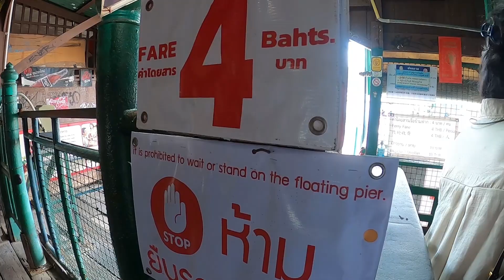Wat Arun Walking Tour - Bangkok Thailand (MAY 2022)